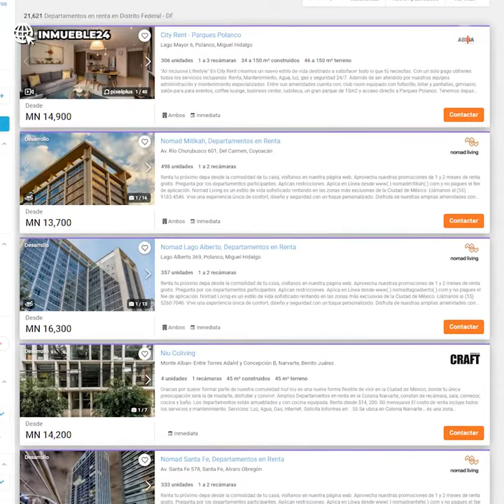INGRID SCARLETT | RENTAS CARAS DE VIVIENDA EN CDMX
Debido a los bajos ingresos, la gente en la CDMX no tiene oportunidad de tener una vivienda digna, esto es más evidente por la pandemia de la COVID-19 y el forzoso QuédateEnCasa.

Por Ingrid Scarlett 📺